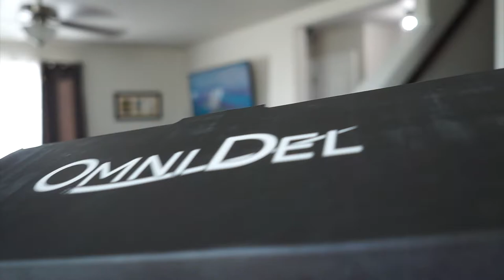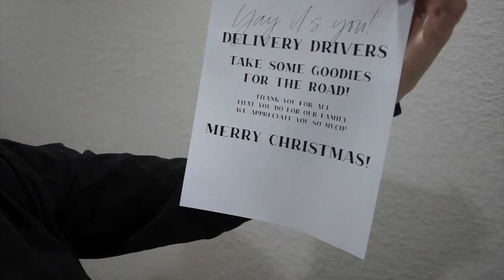🎄VLOGMAS DAY 7: Pantry Organization + Delivery Driver Goodies | TheTerrasAdventures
CONTAINERS :
Wooden top containers
White containers